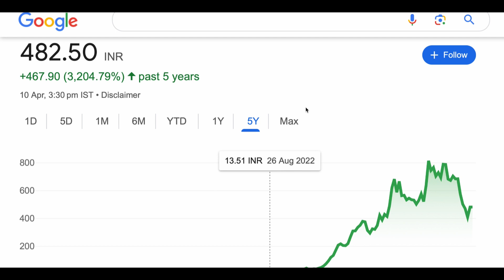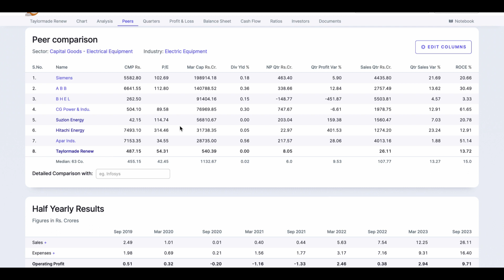Taylormade renewables ltd share analysis stock big update 🔰 taylormade share news update 12-04-24